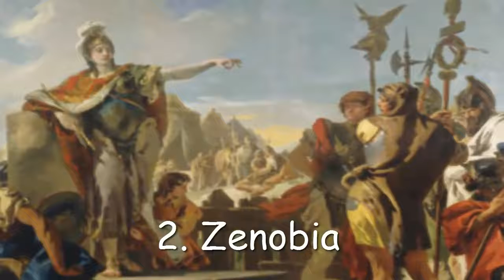Lo que jamás serán las feministas actuales...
Publicado sin fines de lucro, sino de promoción y por cierto, chicas,dejen el feminazismo y piensen de verdad en lo que sí es una mujer normal y real , honor, DEFENSA DE LOS INDEFENSOS (hijos e hijas incluso si aun no nacen) ... orar no estaría mal